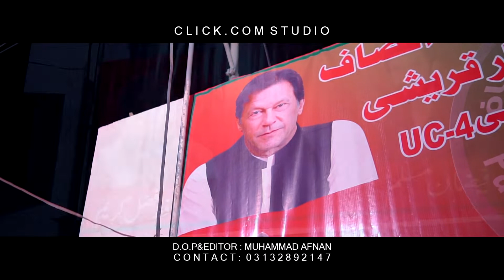Saf Chali Shafaf Chali Lattest Video For PTI Pakistan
Saf Chali Shafaf Chali
D.O.P & Editor: Muhmmad Afnan
Drone Operator: Syed Adil Ali
Prodctuion: Click.com Studio
Contact & Details: